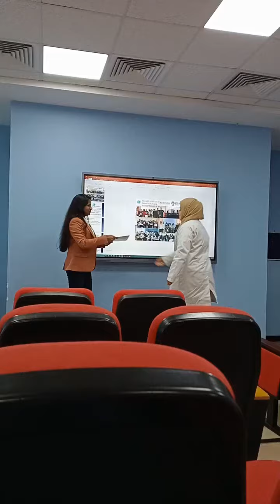Dubai Pharmacy colleges seminars students honest feedback